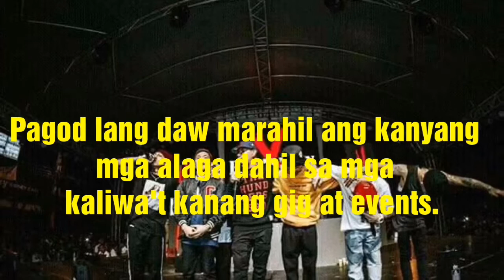EX-BATTALION NANAPAK! |Usap-usapan ngayon sa social media ang insidenteng pananapak sa isang Fiesta!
Hi Everyone :)

Please enjoy watching all the videos.

Let's Talk About Everything & Anything Under Showbiz Industry!

EX-BATTALION NANAPAK!

Usap-usapan sa mundo ng social media ang aktwal na panununtok ng isang myembro ng Ex-Battalion sa isang lasing na naka-motor matapos umano nitong harangan ang daraanan ng van ng grupo.

Makikita sa video kung gaano dinudumog ng mga fans ang sasakyan ng grupo. Kaya nahirapan umano silang makalabas at makahanap ng parking.

Ang grupo ay inimbitahan sa isang Fiesta sa Mamatid Cabuyao Laguna.

Minsan hindi talaga maiiwasan na dumugin ng tao, lalo na ng mga fans hindi natin alam kung sino talaga ang may pagkukulang sa ganitong klaseng event.

Ex Battalion, normally shortened to Ex B, is a Filipino hip hop collective formed in Manila, Philippines known for their hit singles, "Hayaan Mo Sila" that peaked at number 2 in the Billboard Philippine Top 20

Pero, ito lang ang pahayag ng kanilang Manager na si Ms. Ai Ai delas Alas.

Pagod lang daw marahil ang kanyang mga alaga dahil sa mga kaliwa't kanang gig at events.

Kayo na ang humusga sa videong ito.